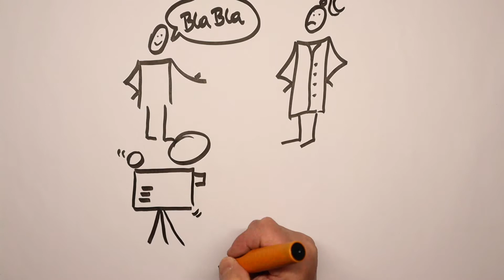Flipzack - Warum Erklärvideos?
Erklärvideos sind die perfekte Vorbereitung für Kundenkontakte und die unverzichtbare Ergänzung für Ihr Marketing.